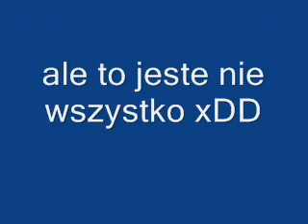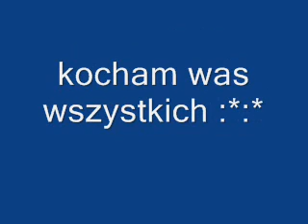wakacje w Polsce 2008 =)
zajebiste bylo =P